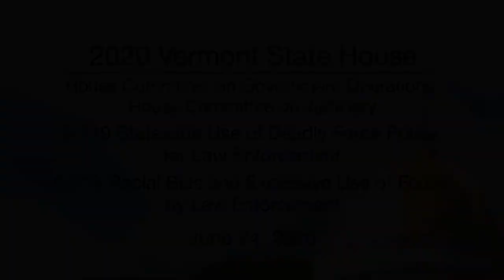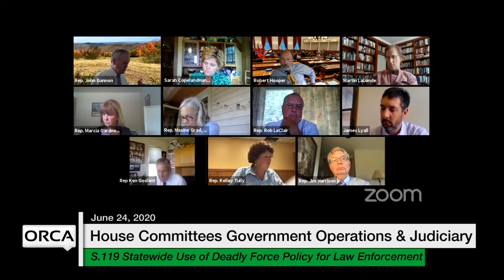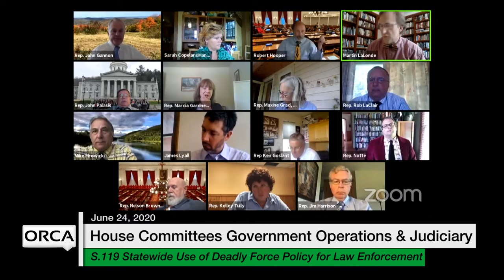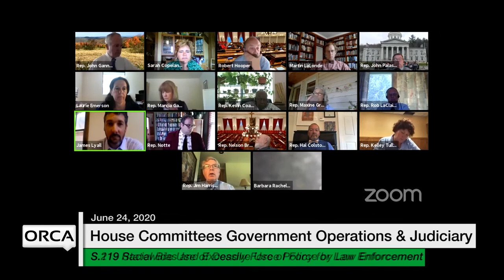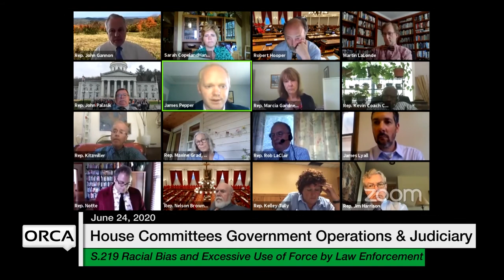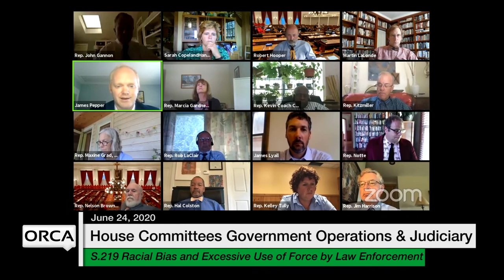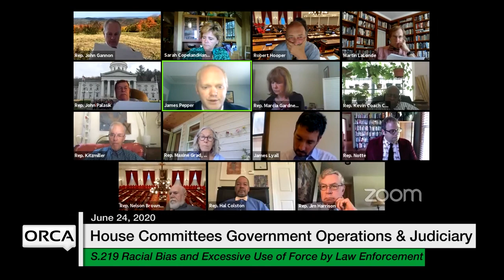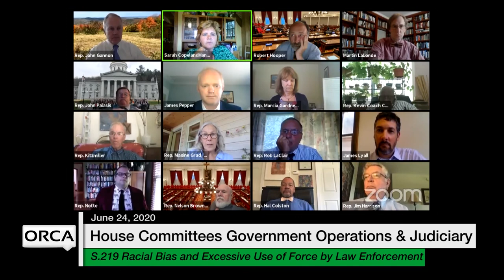Vermont State House - S.119, S.219 6/24/2020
S.119 Statewide Use of Deadly Force Policy for Law Enforcement, S.219 Racial Bias and Excessive Use of Force by Law Enforcement